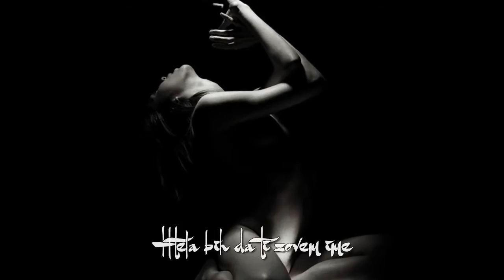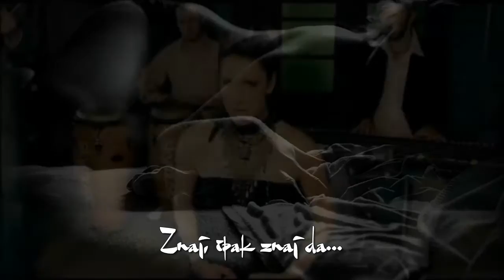Neverne Bebe -Tuzna pesma + Tekst